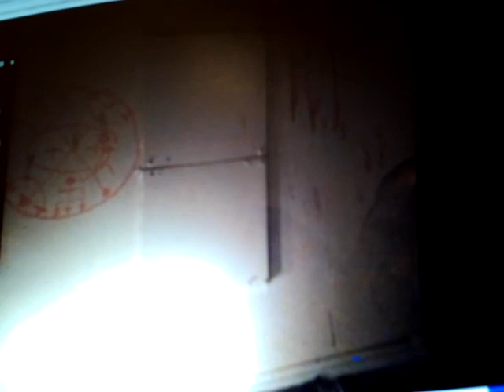My Mother Conceived me IN SIN: A reading of Psalm 50, by Stephen Conick-Black..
My Inequity: Child formed OV THEE ABOMINATIONz

Aramaic prayers accompany, chant was performed by Father Seraphim Bit-Kharibi